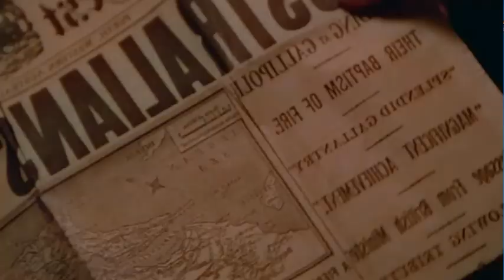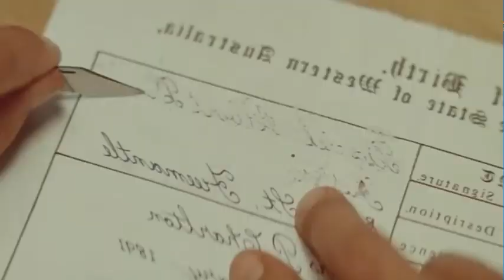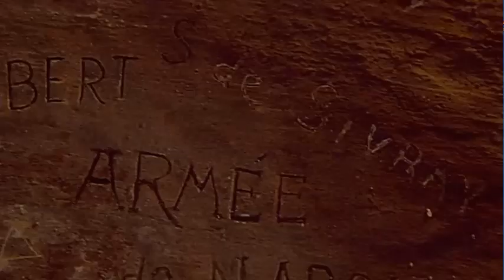Арчи Гамильтон романтизировал войну, пока не попал в мясорубку. Первая мировая война. Галлиполи.